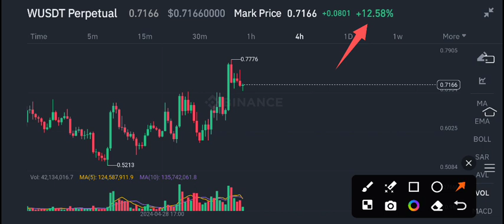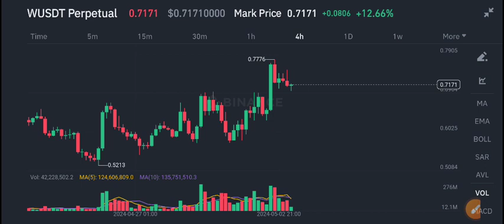W coin Urgent News Today! Wormhole W Price Prediction! W Crypto